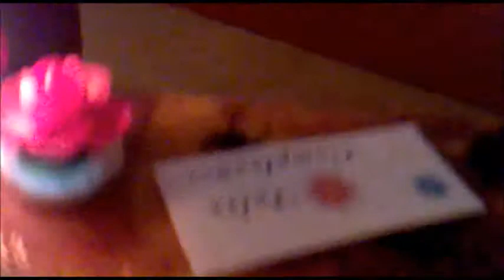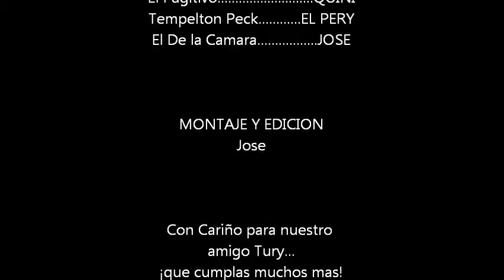Sorpresa Cumpleaños Tury 2011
Entrada sorpresa de un pequeño detalle con un amigo, el dia de su compleaños.